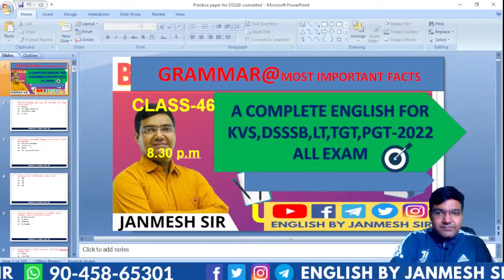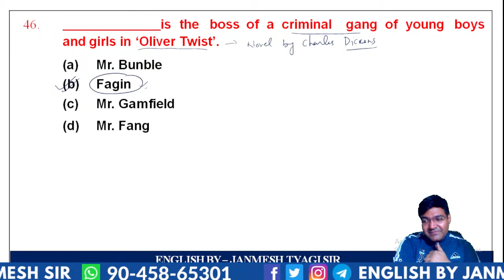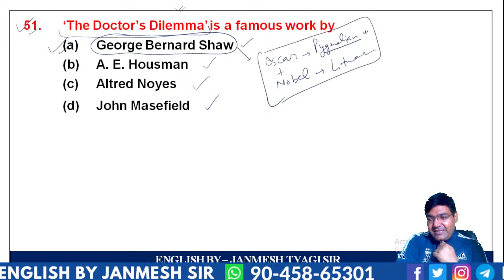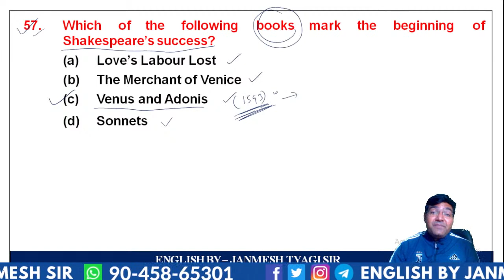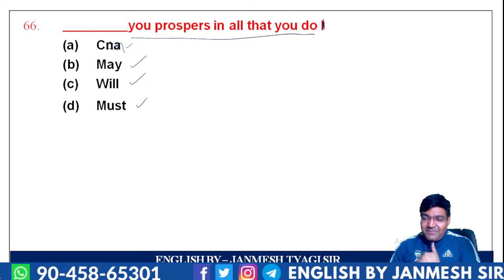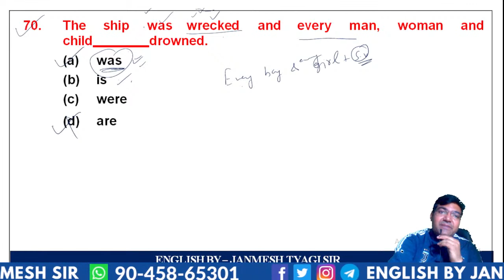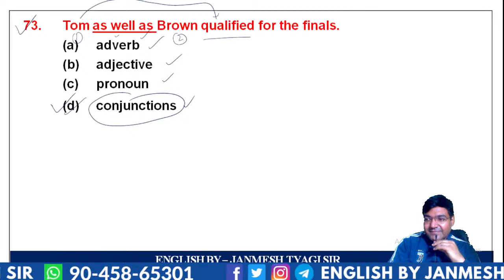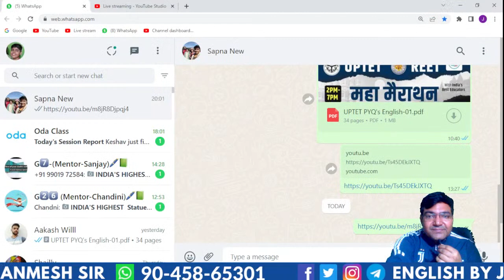|| CLASS-46 || KVS, DSSSB || UPTGT, PGT, LT ENGLISH -2022 | TEACHING EXAMS || BY JANMESH SIR